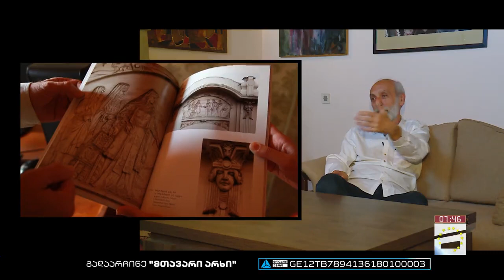ჩემი პროფესია | არქიტექურის ისტორიკოსი, დავით ხოშტარია